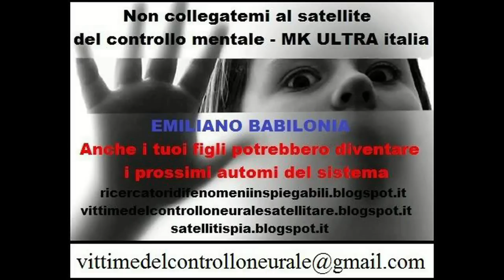Corrado Malanga - Emiliano Babilonia in mk ultra con radio frequenze sonore pineali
Corrado Malanga parla delle ricerche che svolge sulla pineale e sul progetto MK ULTRA e sentite bene , ripeto sentite bene ,,, sono molto compatibili alle ricerche e alle soluzioni di Emiliano Babilonia , che strano forse la soluzione piu' plausibile e quella di Emiliano Babilonia visto che simile alla ricerca e alle soluzioni di Corrado Malanga .